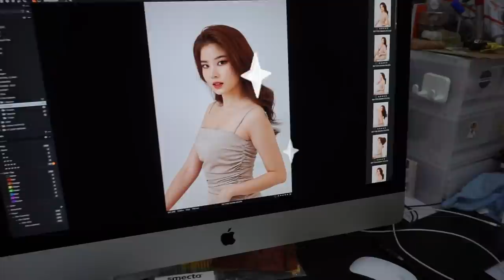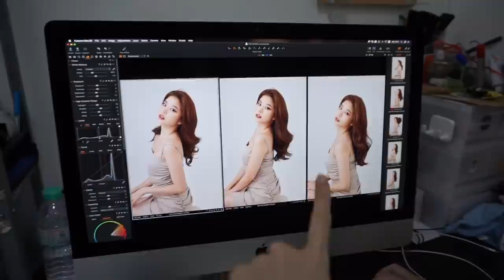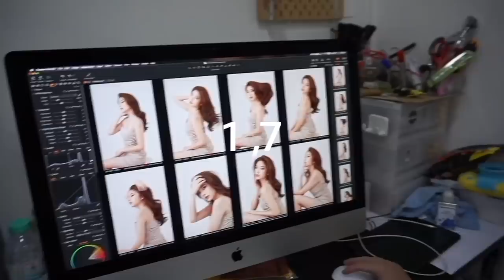ติดฝน | ถ่ายรูปติดบ้านใหม่! มงต้องลงแล้ว | Sananthachat